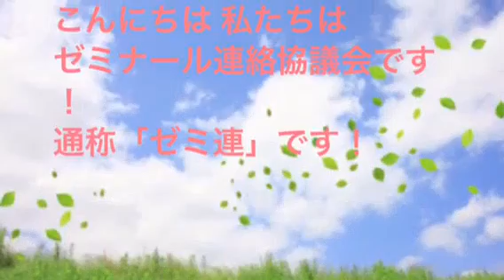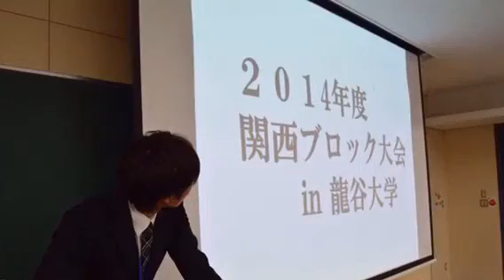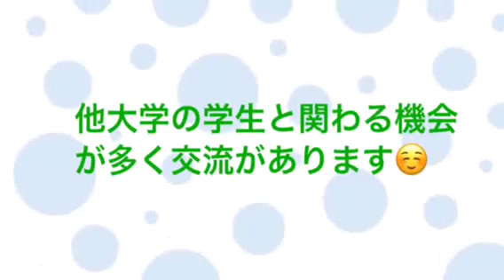【近畿大学】経済・経営学会学生部会－ゼミナール連絡協議会2017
【近畿大学クラブ紹介2017】経済・経営学会学生部会－ゼミナール連絡協議会の紹介です。
【キンスピ】経済・経営学会学生部会－ゼミナール連絡協議会